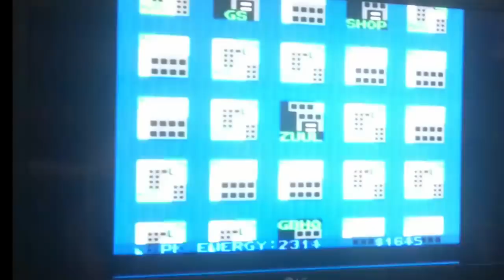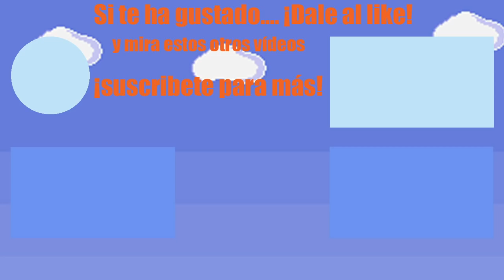Mini NES Classic Chini - Review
Compra tu MINI Game Classic anniversary edition
 precio : 20.99$- 19,27€
 hasta :  2018/09/16
Créditos: